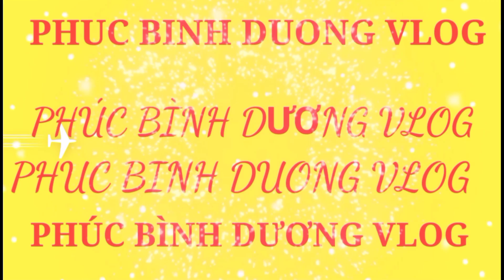Lần Đầu Làm Món Khoai Lang Chiên Trứng / PBDVL/ Phúc Bình Dương Vlog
Kênh của mình chuyên về ẩm thực và giải trí ❤ xin cảm ơn cô chú anh chị em và các bạn gần xa đã xem video. xin vui lòng nhấn ➡️ like và ➡️ đăng ký ➡️ và  chuông  ➡️ kênh miễn phí để ủng hộ mình nhé➡️cảm ơn thật thật nhiều

我的频道主打美食和娱乐❤谢谢各位远近的兄弟姐妹们收看视频。 请按➡️喜欢和➡️订阅➡️和铃➡️免费频道支持我➡️非常感谢

My channel specializes in food and entertainment ❤ thank you, brothers, sisters and friends near and far for watching the video.  please press ➡️ like and ➡️ subscribe ➡️ and bell ➡️ free channel to support me ➡️ thank you so much